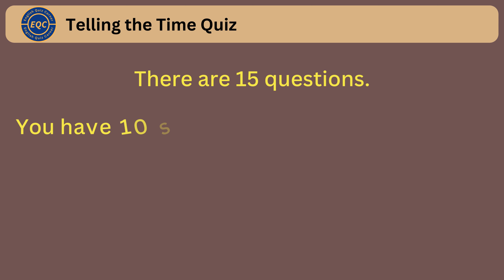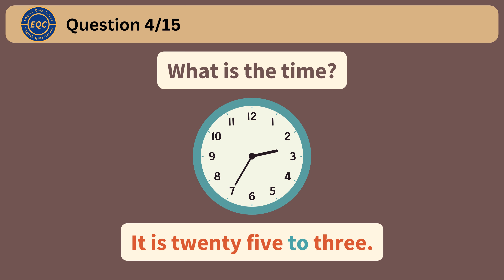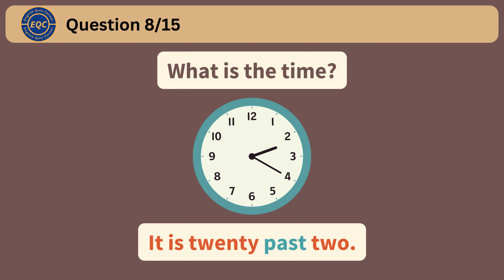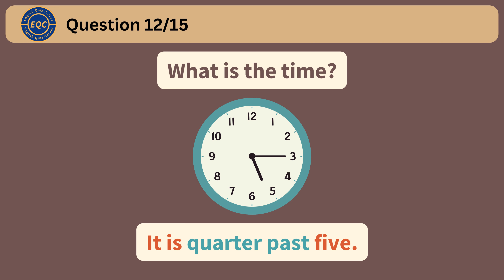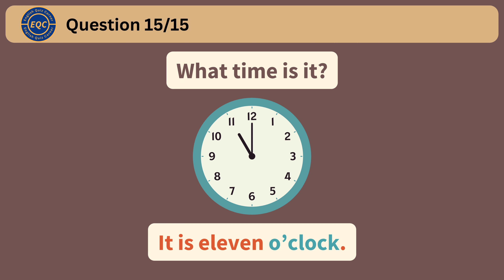Telling the Time Quiz 1 ( Analogue Clock )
What time is it? What is the time? You will find 15 questions about telling the time in English with Analogue Clock. You have 10 seconds to answer each question. Each question carries one mark.

You can pause the video if you need more time.

Good luck!

0:00 Intro
0:15 Questions 1-5
2:28 Questions 6-10
4:40 Questions 11-15

What is the time?

English Quiz Corner